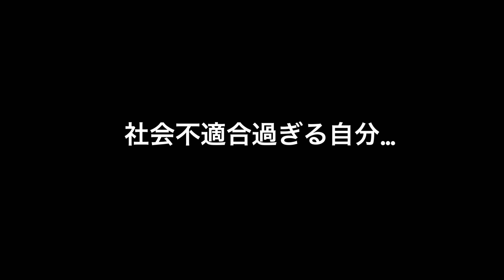【50才ばばぁ飛ぶ】社会不適合者チャンネル。ばばぁせっかく決まった職からの逃避…。美味しいご飯に癒されたい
🎵music

曲名「Low」「Pages」
作曲 RYU ITO

DOVAーSYNDROME様